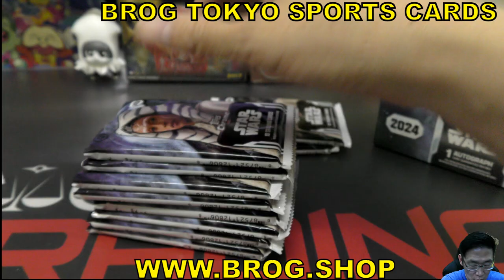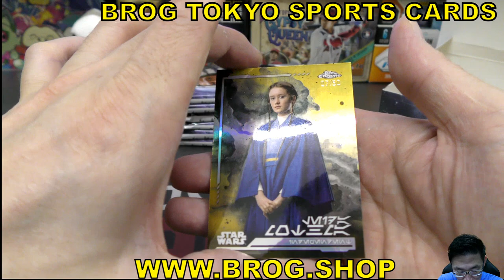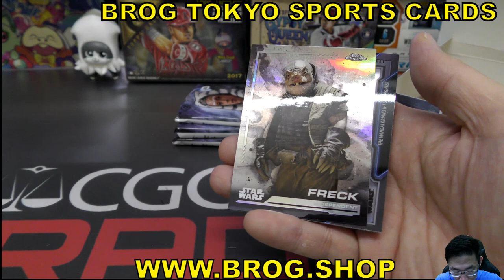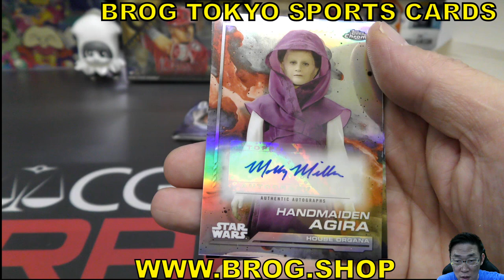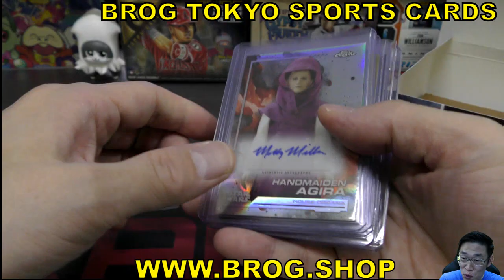DAISUKE BGBPB 映画・ドラマ系 2024 TOPPS STAR WARS CHROME HOBBY スターウォーズ BROG水道橋店 トレカ開封動画 ボックス開封 映画カード